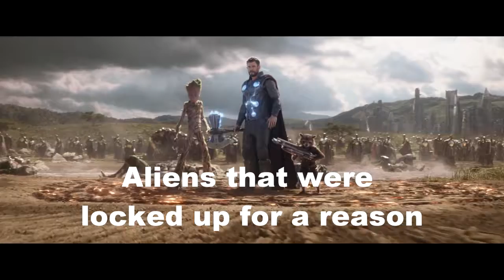Area 51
3 FUCKING MILLION